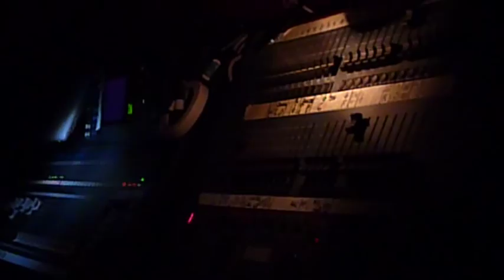AM KETENES Swing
Concert du 14 juin 2011
au Centre Culturel de Villeneuve 47.
Vidéo Montage PEDRO  H264  105 Mo.